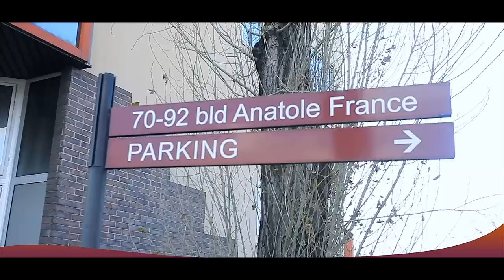Vol 1 : TOUTE La VÉRITÉ Ya RELATION Ya COQUETTE Na BOTE IMAGE Face à DANIEL LEBIKA Apre MARIAGE